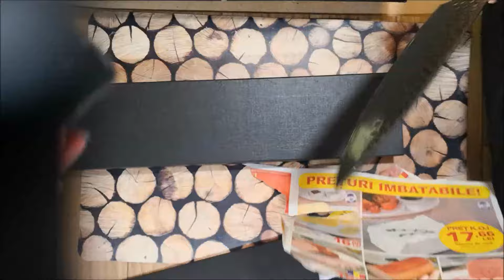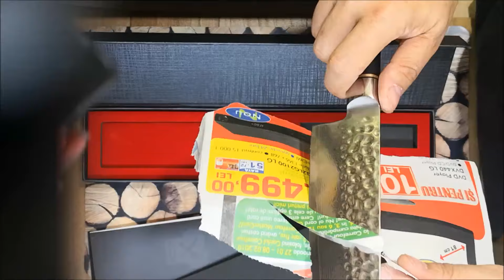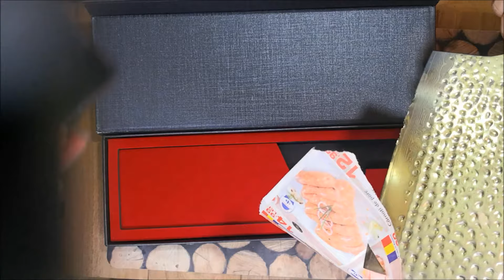Prezentare cuţite primite de la Maranc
Am primit un lot de cuţite de la Maranc. Cuţitele sunt retururi sau cuţite cu defecte.
Îmi cer scuze pentru calitatea filmării.

Folosind codul "Daniel15" pe primiţi o reducere de 15% la achiziţia oricărui produs de pe situl lor.

- - piatră japoneză de ascuţit Naniwa Chosera granulaţie 400 in varianta Miyabi
- piatră japoneză de ascuţit Naniwa Chosera granulaţie 1000 in varianta Miyabi

- Ganzo Firebird F753M1:

- Ganzo Firebird F714:

*Aceste link-uri sunt afiliate - adică primesc un mic comision la fiecare achizitie.